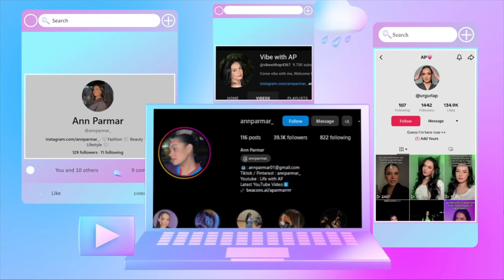Winning Speech - Karan Aujla (Official Video) Karan Aujla New Song - AP REACTS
Also I am open to collaborations and promotional opportunities. I love working with fellow creators and exploring new creative ventures together.

Thank you all for your continued support and for being a part of this amazing community.

My Setup :)

LED Lights
Ring Light
Wireless Mouse